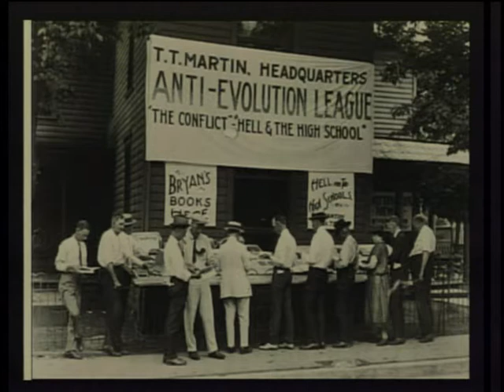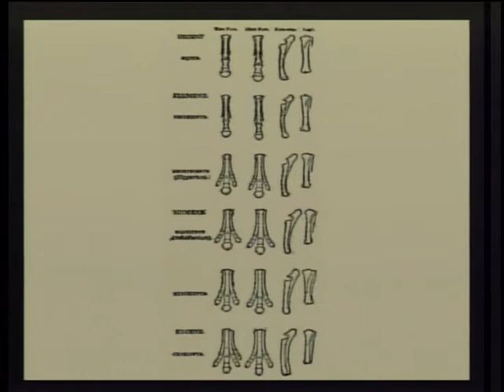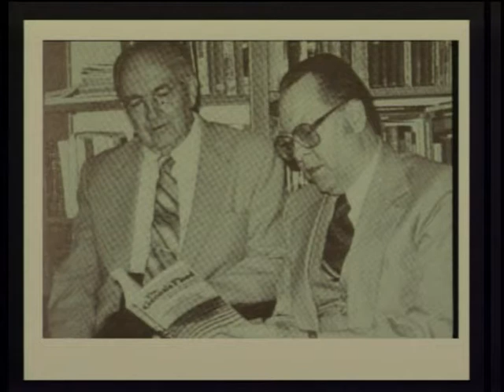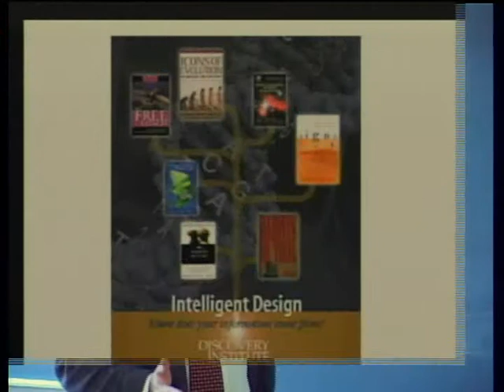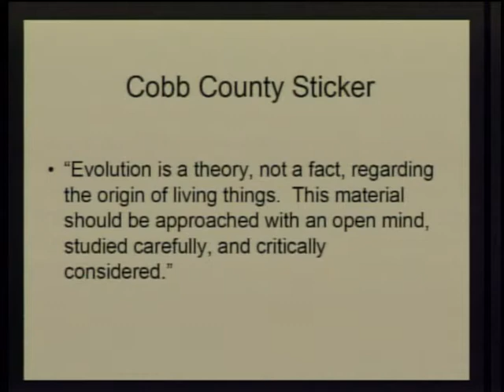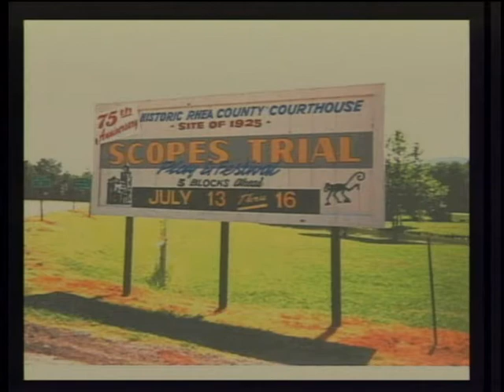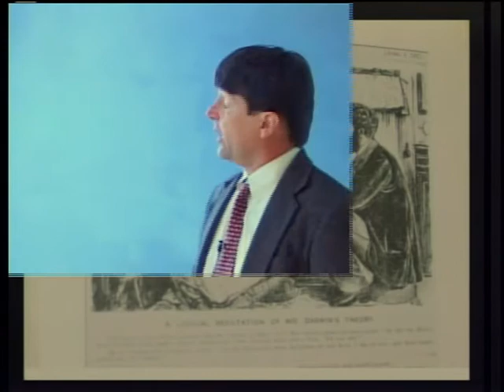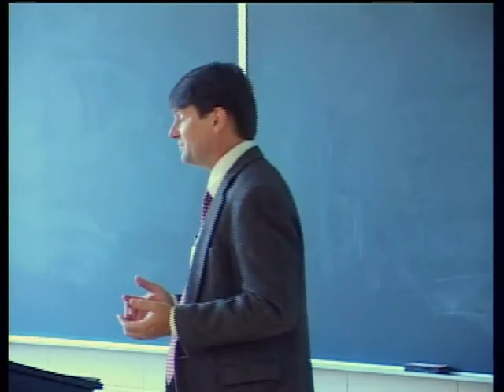LARSON DVD 1 0002